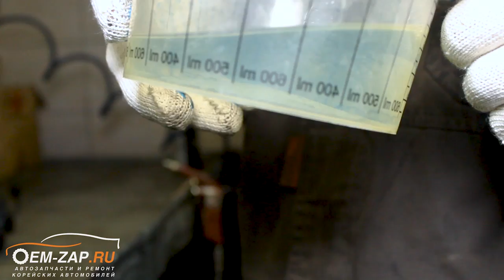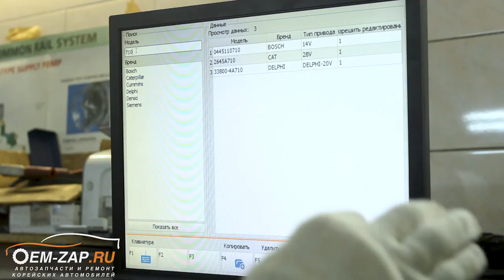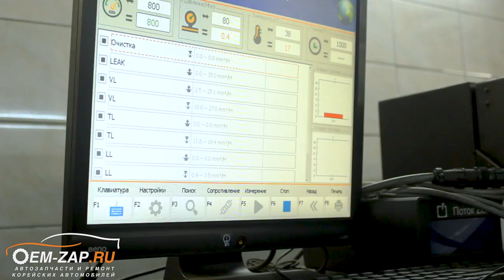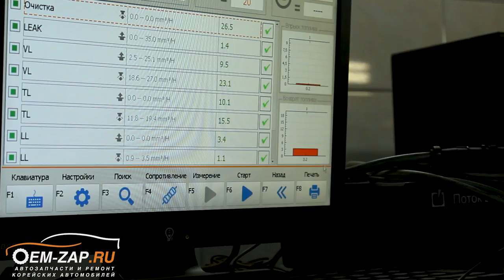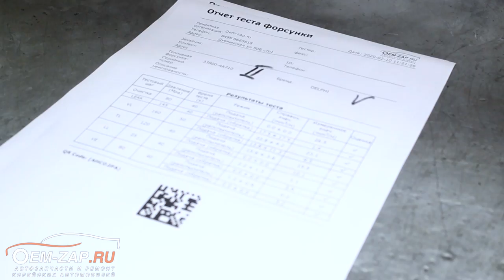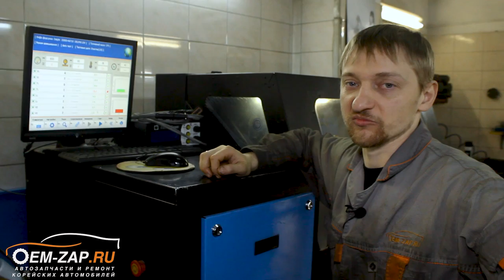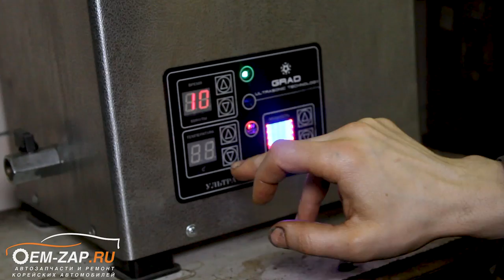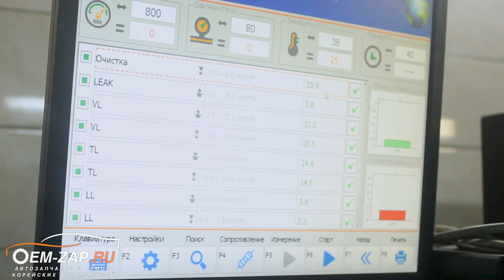Диагностика и ремонт топливных форсунок Kia Bongo 3 D4CB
Находимся по адресам:
👇👇👇👇👇👇👇👇👇ЖМИ КНОПКУ "ЕЩЁ"👇👇👇👇👇👇👇👇👇

Север
🕘🔛🕗 График работы: с 9 до 20 без выходных.

Снова возвращаемся к дизельным автомобилям.

К нам обратился наш постоянный клиент на автомобиле Kia Bongo с проблемами по работе дизельного двигателя. На его автомобиле двигатель D4CB Евро 5 работал очень неправильно, из трубы валил густой черный дым и был повышенный расход дизельного топлива. Привез автомобиль он к нам на эвакуаторе, т.к. не хотел убить двигатель, да и спокойней именно так.

Со слов клиента наши специалисты сразу поняли в каком направлении производить диагностику и приступили к работе, установили на топливные форсунки тест обратки и практически сразу неисправность себя проявила. Форсунка третьего цилиндра просто переливала в обратку, а четвертого цилиндра работала громче других. Согласовав с клиентом, приступили к демонтажу всех четырех форсунок для проверки их на стенде. Стенд подтвердил первоначальный диагноз по неисправности форсунки третьего цилиндра и ее мы отремонтировали.

Перед установкой форсунок на стенд мы проверили наличие стружки в топливе. Это делается для того, чтобы понимать масштабы бедствия на автомобиле. Если стружка есть, то можно ожидать беды с ТНВД, да и вообще, со всей топливной аппаратурой на автомобиле. К счастью на этом автомобиле стружки не было обнаружено.